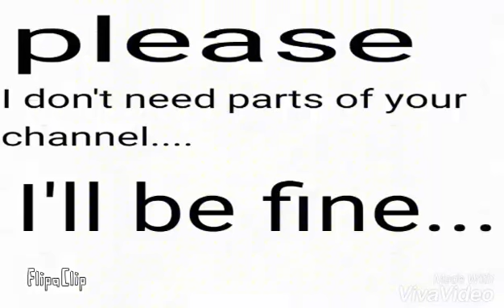I CAN'T TAKE IT ANYMORE!!!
I can't take it anymore guys. I can't take it. 😢😢😢😢😢